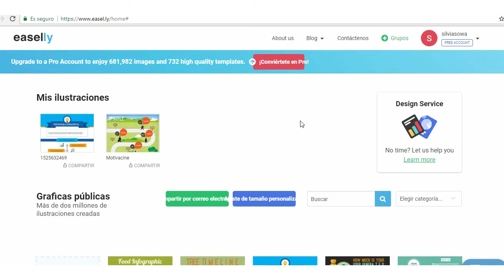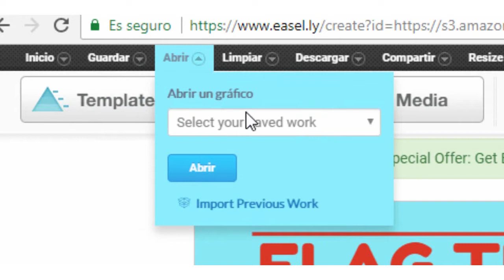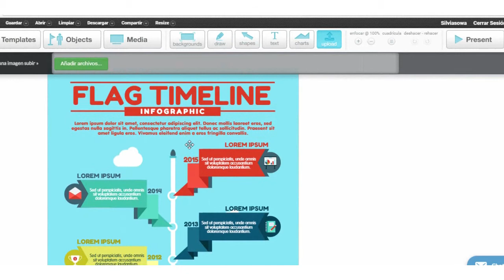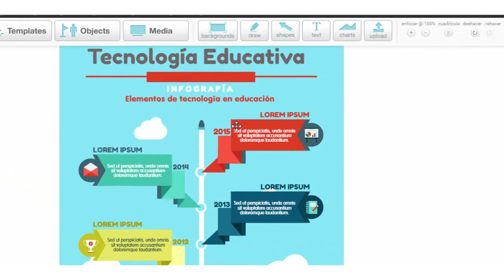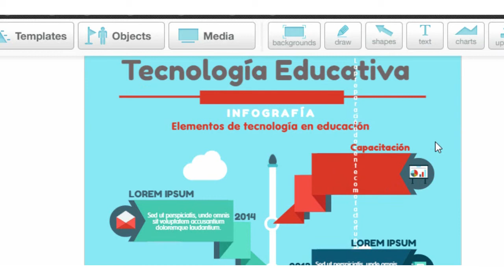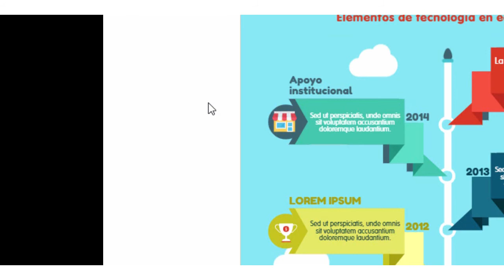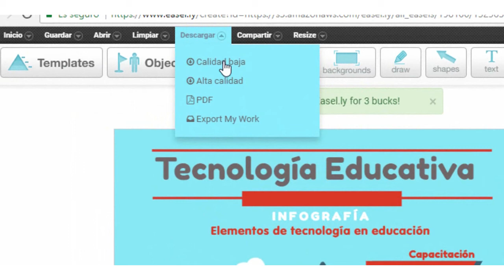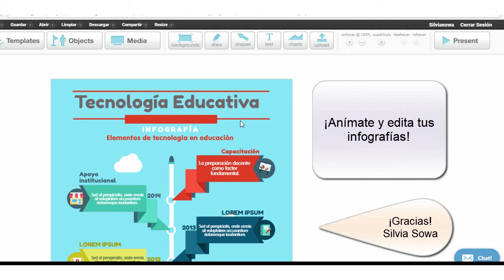¿Cómo crear infografías?